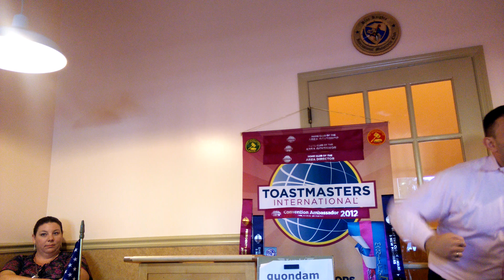Jeremy evaluating Tiffany's Speech